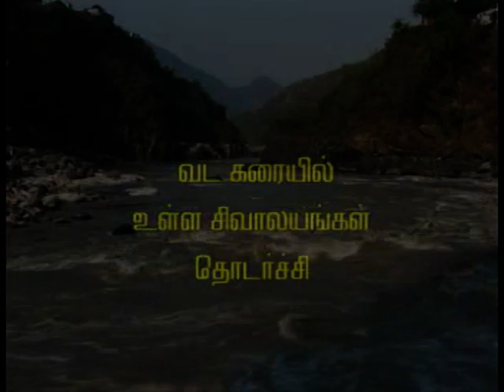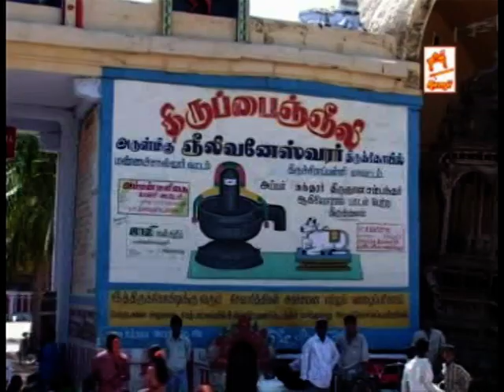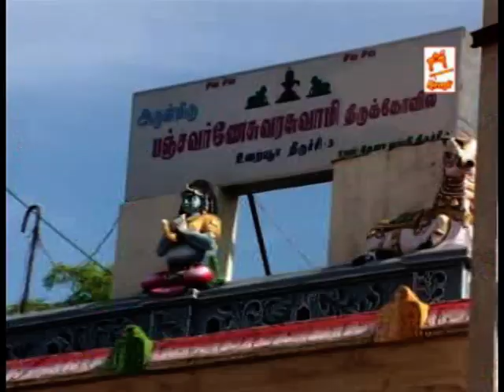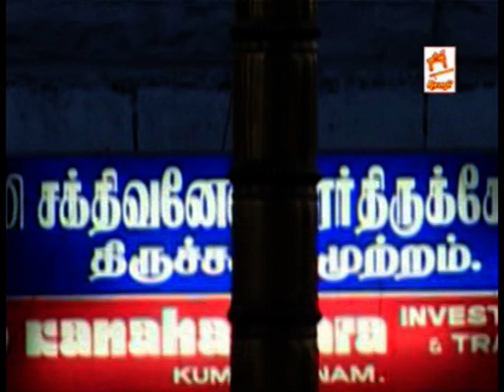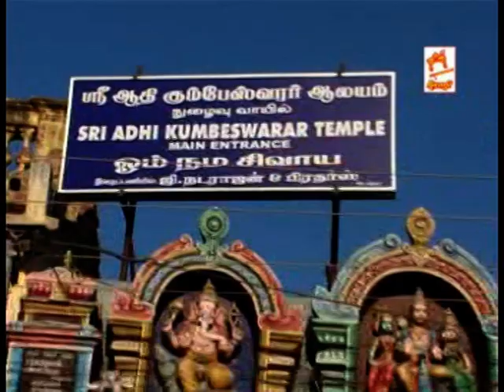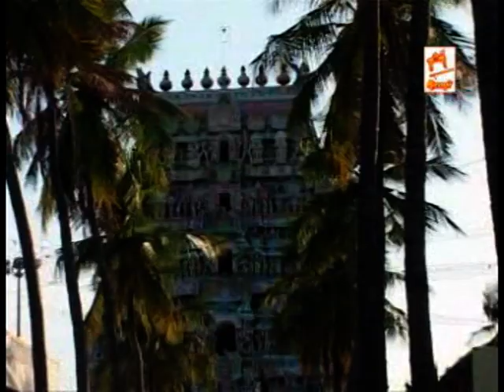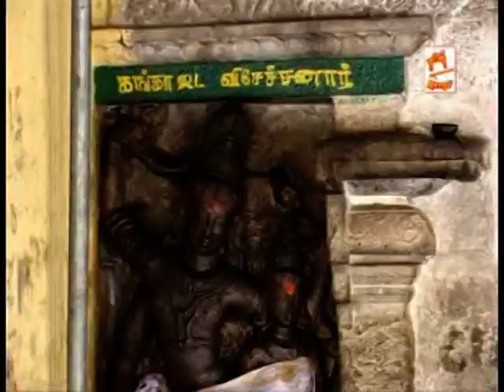274 பாடல் பெற்ற சிவதலங்கள் Sivathalangal 274 Part 2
274 பாடல் பெற்ற சிவதலங்கள்